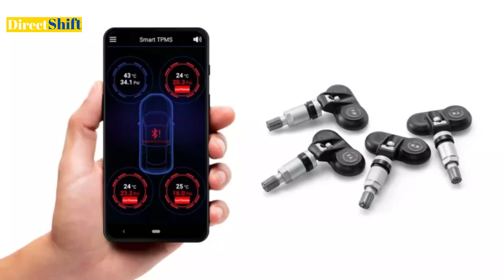Volkswagen Taigun Genuine Accessories with Price - DirectShift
Volkswagen Taigun Accessories Price List
Volkswagen Taigun Genuine Accessories
Taigun Car Accessories Price

Most Popular Videos you may like :
: Volkswagen Virtus GT Ownership Experience
: VW Polo 🚘 Trumpet Dualtone Windtone 🎺 Horn installation in Taigun
: Mega Ownership Review by 3 Taigun GT Plus Owners
: My Skoda ConnectED App, My Volkswagen Connect Plus App Complete Guide
: VW Taigun Highline Ownership Experience
: Tire Pressure Monitor System / TPMS in Skoda VW Cars
: Volkswagen Taigun Genuine Accessories with Price
: Smart Lock Unlock Features in Volkswagen Skoda Cars
: First Time Setup of VW Play Apps Touchscreen Infotainment for Taigun and Virtus
: Fix Issues and Explore MyVolkswagen & MySkoda Connect Apps - Tips & Tricks
: How to Use Cruise Control in Volkswagen Taigun and Virtus
: Windshield Wiper Washer Operation & Wiper Controls in VW Skoda Cars
: Skoda Slavia Genuine Accessories with Price
: Virtus and Taigun Service Cost, 1 Year Service Details and SVP comparision
: Common Mistakes while Locking your Skoda VW Cars
: Trip Meter and Driving Data in Skoda VW Cars - Auto and Manual Reset
: 10 things You Should Never Do in A DSG / Dual Clutch Transmission Car
: Taigun and Virtus Swagat Service | Service Schedules - Welcome Gift
: Confusing features in Skoda VW cars
: Valet Mode and User Profiles in Skoda VW Cars
: Keyless Entry Battery Dead in Skoda Volkswagen Cars? Solution !
: 7500km / 6 Months Inspection for VW Taigun & Virtus - Engine Oil Topup
: Mileage Test - Virtus, Kushaq, Slavia और Taigun की Real World Mileage
: Complete Review of Digital Cockpit, MID in Virtus, Taigun, Kushaq & Slavia
: How to Drive an automatic car. What is Sport Mode, Manual Mode and Paddle Shifter
: How to save more while purchasing your new car
: DDPAI Z50 4K Dual Dashcam Unboxing, Installation in VW Skoda Cars - Review & challenges
: TUSA A6 Tyre Inflator Review - 0psi to 36psi refill Test
: Secrets behind Auto Start Stop Feature - 10 Reasons and Issues